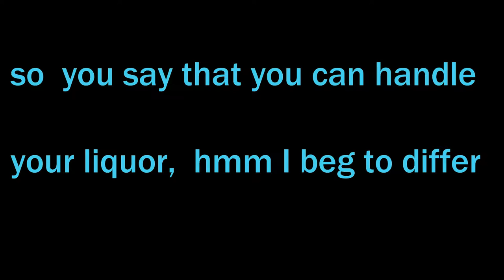THEY GET IT IN!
dexterr reacts to people who may have had a little to much to drink